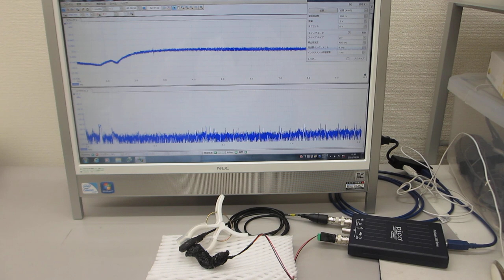超音波テスターＮＡ（オシロスコープ100MHzタイプ）による超音波実験